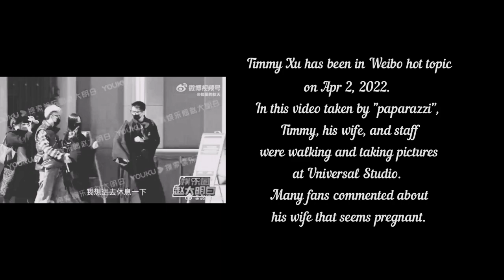Timmy Xu & wife at Universal Studio Beijing - Weibo Hot Topic 220402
Timmy Xu went to Universal Studio Beijing with his newlywed wife, and became Weibo Hot Topic for several hours.